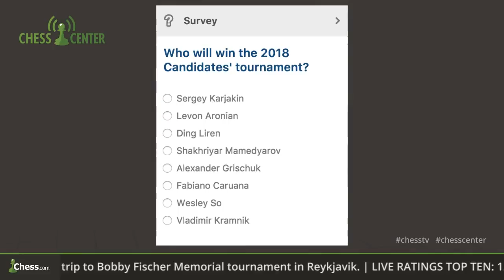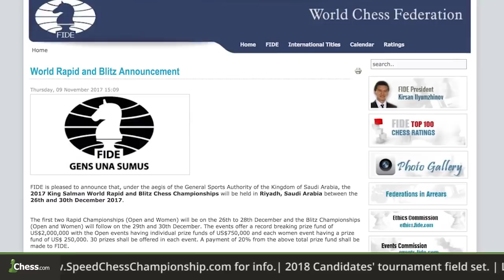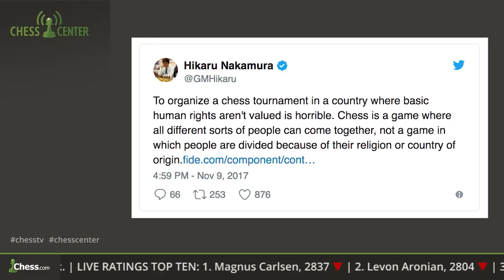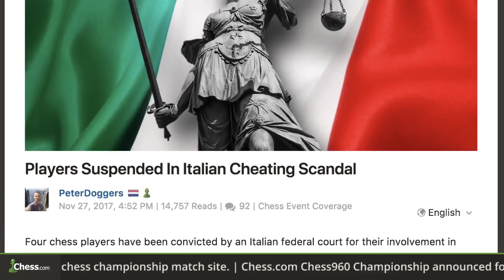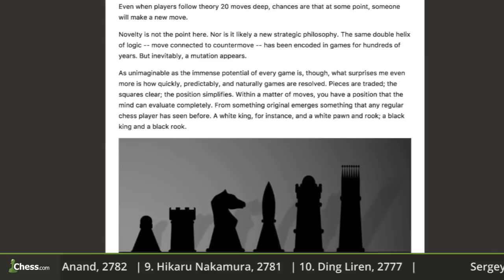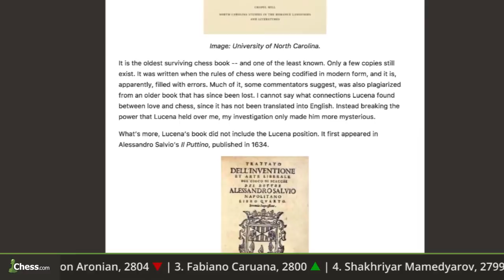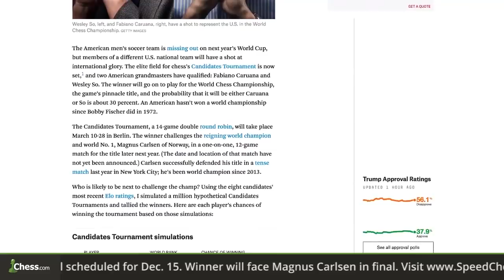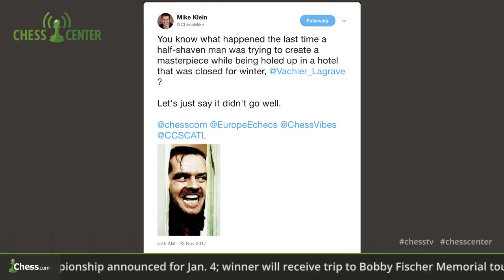ChessCenter: Who Will Challenge Magnus Carlsen?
In an action-packed November, eight Candidates' were selected to contend for the right to challenge world chess champion Magnus Carlsen​ in November of 2018! Who will prevail? That and more on ChessCenter!